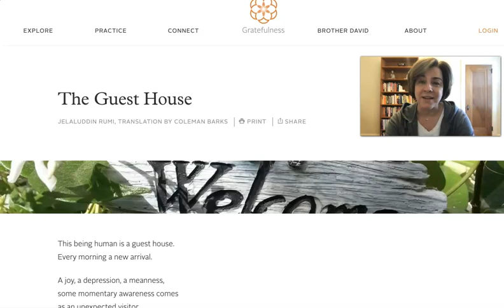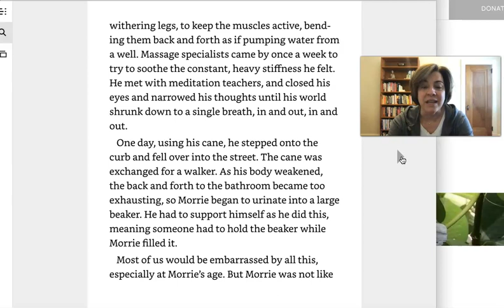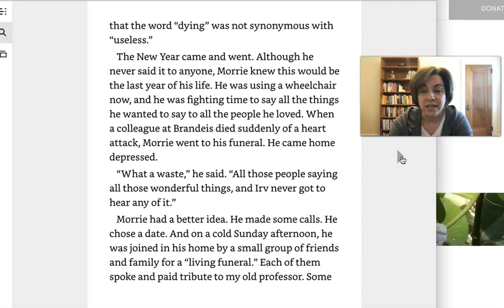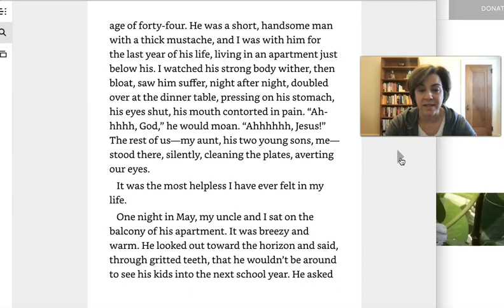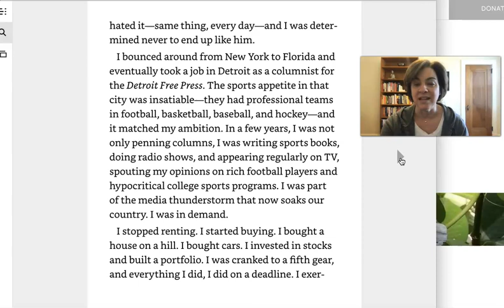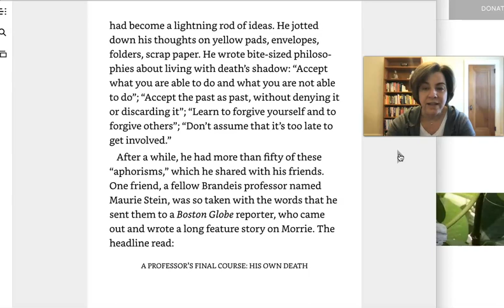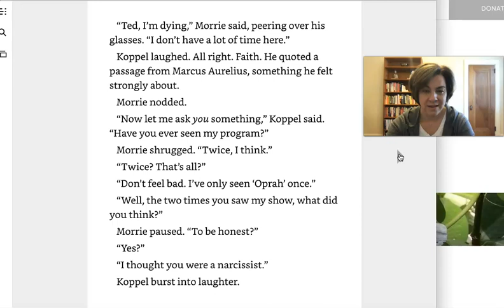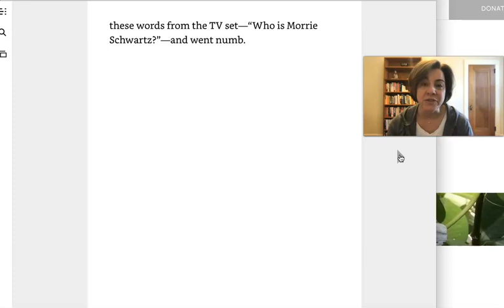Rumi "The Guest House" / Tuesdays with Morrie 3